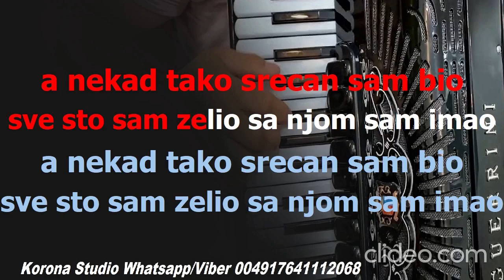Asim Brkan Jednom Sam i Ja Voleo MATRICA LIVE Best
Sav materijal na ovom videu je isključivo u promotivne svrhe.
Sva su prava zadržana na izvođačima i njihovim izdavačkim kućama.